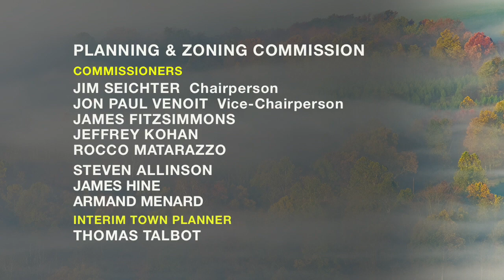Planning & Zoning Commission - Regular Meeting - October 14, 2020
Regular Meeting of the Wallingford Planning and Zoning Commission held on Wednesday, October 14, 2020. Agenda